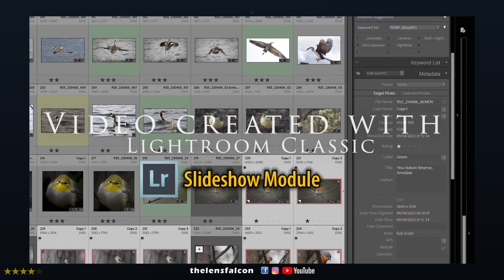Encounters with Elana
A portfolio of photographs and footage of an Australian Black-shouldered Kite that I have named Elana. I'm only guessing that it's a female. I first met Elana in January when she established a territory at one of my favourite birding places. She had rufous streaks on her breast and wing coverts and orange eyes. These characteristics marked her as an immature bird. Now, six months later, she has lost the rufous streaking and her eyes are getting redder. She's approaching the stunning livery of an adult of her species.

Some of the video clips in this production were created from JPG copies of sequential burst RAW images imported into Adobe Premiere Pro. For the first time, I also used Adobe After Effects to stabilise the resulting clips. This is good! After Effects is going to save me a lot of time and tedium for this kind of work.